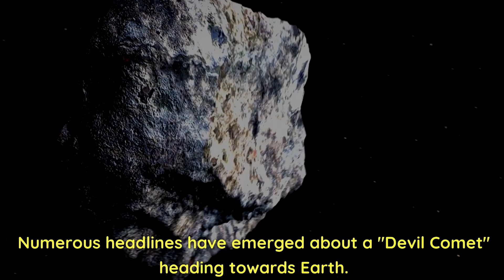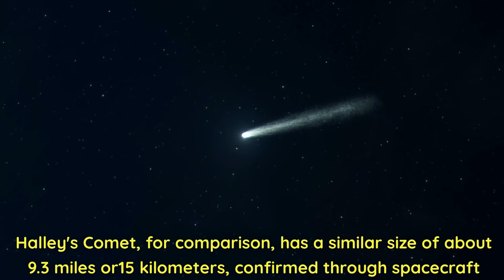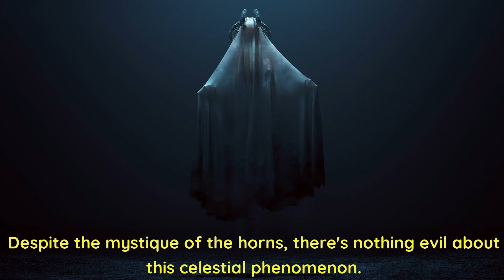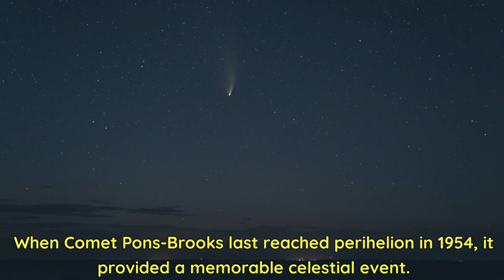The Devils Comet coming April 21, 2024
Explore the fascinating story of Comet Pons-Brooks, also known as the 'Devil Comet,' as we unravel its intriguing history, appearance, and orbit. Learn why this celestial visitor poses no danger to Earth and how it will make a special appearance during an upcoming total solar eclipse. Discover the scientific excitement behind comets and their unique role in understanding our solar system.